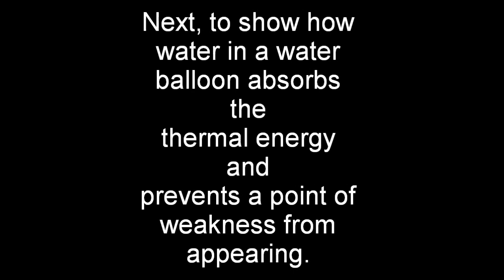Physics Experiment 1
Using thermal energy from a flame, a balloon can be popped when the thermal energy heats up a spot on the rubber and create a point of weakness.

However, when the balloon is filled with water, thermal energy from the flame is now transferred to the water in the balloon instead, so no point of weakness is created on the rubber. Hence, the balloon does not pop.

Done by Ai Lingfeng 10S6C